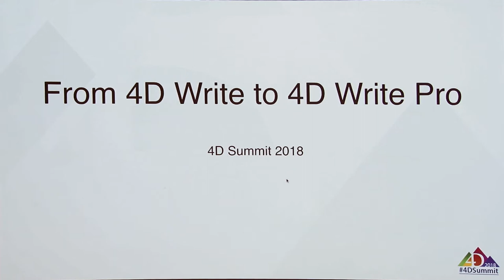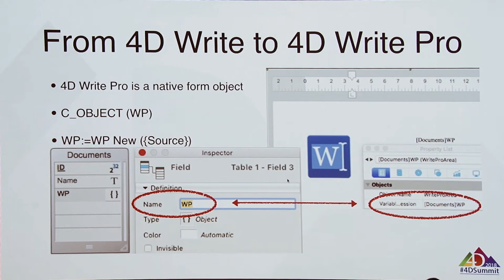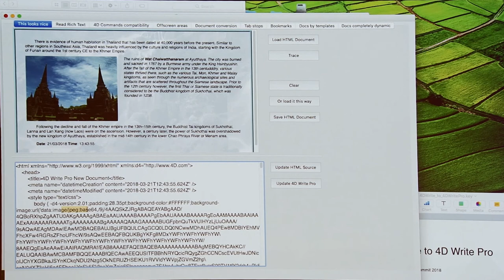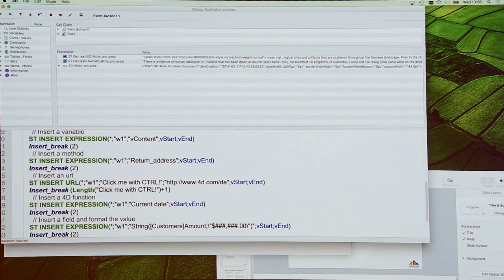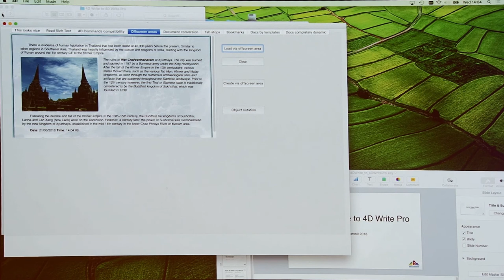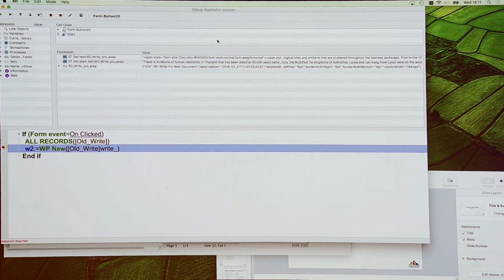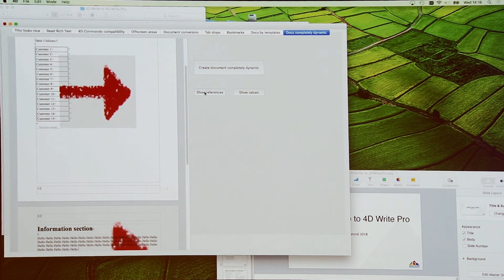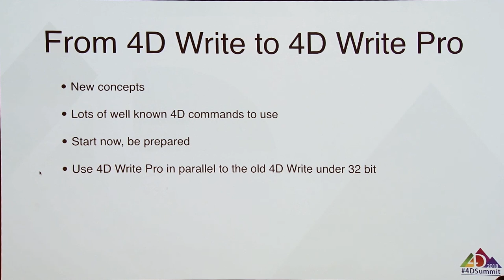From 4D Write to 4D Write Pro • 4D Summit 2018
Learn how to migrate your existing code. 4DWritePro is a powerful and feature-rich product but based on a very different concept and language than the old 4D Write plugin.

Presented by: Achim Peschke • 4D Germany